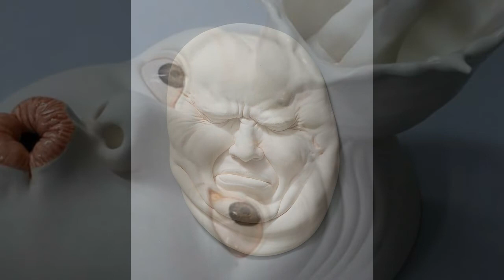Sıradışı porselen yüz heykelleri | Johnson Tsang | laforizma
Sıradışı porselen yüz heykelleri bu güne kadar gördüğünüz çalışmalardan çok farklı. 1960 yılında Hong Kong'da doğan sanatçı Johnson Tsang , inanılmaz sürrealist hayal gücü ile birlikte gerçekçi heykel tekniklerini kullanıyor.
Çin'in dünya çapında tanınan sayılı heykeltıraşlarından biri olan Tsang, seramik çalışmalarıyla ülkesinde ve dünyada adını  duyurdu.
Özellikle "Yuanyang" adını verdiği serisi önemli başarı elde etti. Son yıllarda beyaz porselen ve paslanmaz çelik çalışmalarına yoğunlaşan Tsang, özgün çalışmalarıyla  uluslararası birçok ödüle layık görüldü. Tsang'ın eserleri, çoğunlukla sürrealist bir hayal gücünün eşlik ettiği gerçekçi heykel teknikleri sergiliyor. Sakinlikten, sakin bir ortamda  bulunmaktan keyif aldığını söyleyen Tsang, "Eserlerim üzerinde çalışırken bu huzurlu ortama  kolayca girerim. Çoğu yaratıcı fikrimin zihnimin bu halinden geldiğini kabul etmeliyim." diyor.
"LucidDream" serisindeki heykellerinden bahsederken ise şunları söylüyor: "LucidDreamin ardındaki fikir rüyalarımdan ve meditasyonlarımdan doğdu. Yıllarca hafızam tazeyken rüyalarımın detaylarını yazıya döktüm. Bu da bana sınırsız miktarda yaratıcı fikir kaynağı oluşturdu. Aslında rüyalarımdan yola çıkarak geliştirdiğim bazı fikirleri gerçekleştirebildim. Geçen sene, meditasyon esnasında aynı şey oldu. Zihnim tamamen boş olduğunda.  Bazı imgeler ya da görseller, ben herhangi bir şekilde tetiklemeden zihnimde beliriverir. Ben her zaman bu fikirlerin içerisinde sevgi olduğunu düşünürüm. Onu gerçekleştirmek ve dünyayla paylaşmak için çok motive olurum. Bunun ulaşılmak isteyen insanlara dokunmaya dair bir görev olduğunu düşünüyorum. Çünkü bu fikirler bilincimden çıkmıyor. Bunu çok  büyüleyici buluyorum. Eski işlerimde bu durum biraz farklı. Bu süreçte kendimi rüyama geri dönüyormuş gibi hissediyorum. İş bittiğinde de rüyam gerçekleşmiş gibi oluyor."